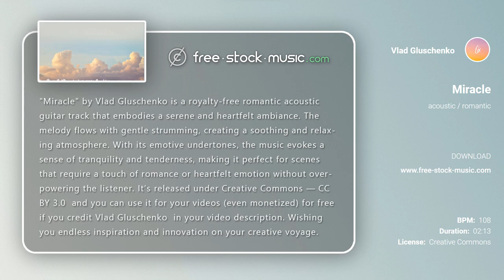Review | Miracle by Vlad Gluschenko [ Acoustic Guitar / Romantic / Emotive ] | free-stock-music.com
You are free to use “Miracle” music track (even for commercial purposes), but you must include the following in your video description (copy & paste):